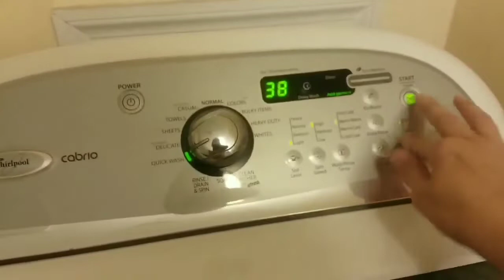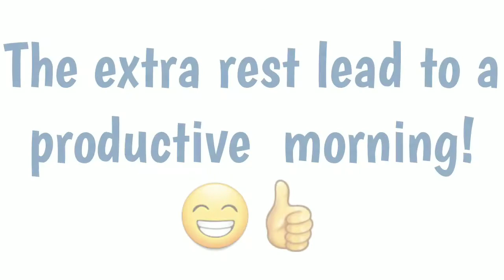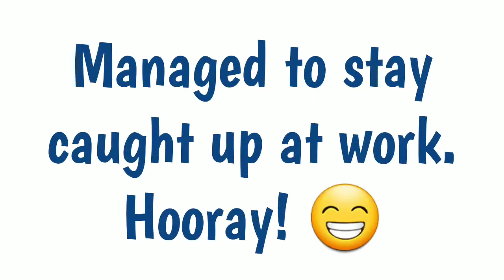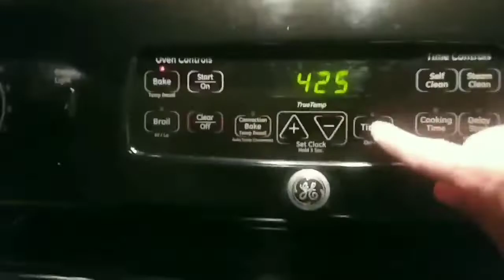A Special Delivery Made Me Feel Bubbly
A big thank you and virtual hug to Kathy and the anonymous donor who made this blessing possible!  One of the best gifts the Lord gave me is all of you! 🤗💓